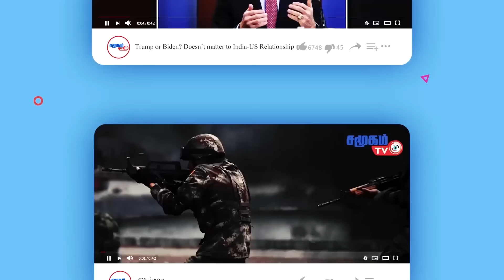ஹமாஸுக்கு அச்சுறுத்தல் விடுத்துள்ள ட்ரம்ப் | தீவிர போர் பயிற்சியில் இஸ்ரேல் || Samugam Tv News